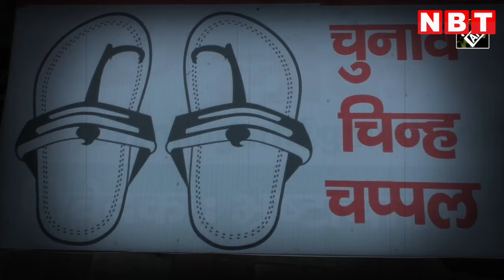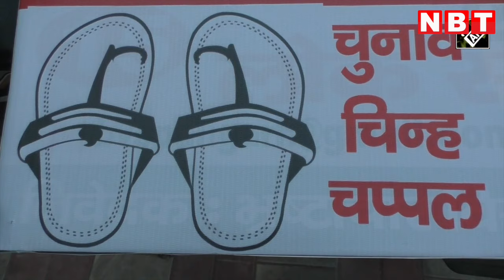Lok Sabha Election 2024: Aligarh में चप्पलों की माला पहनकर Candidate ने क्‍यों किया प्रचार शुरू?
Lok Sabha Election 2024: Aligarh में चप्पलों की माला पहनकर Independent Candidate Keshav Dev Gautam ने क्‍यों किया प्रचार शुरू?